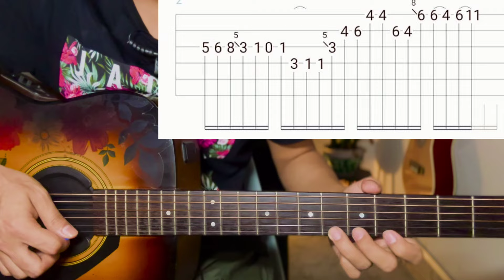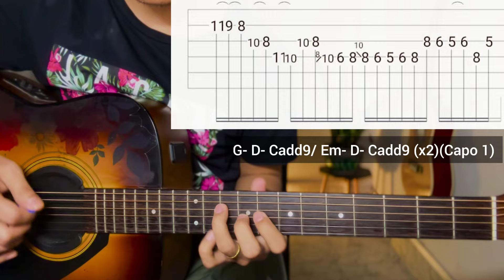Faasle - Kaavish | Guitar Solo Lesson | With Tab | (Coke Studio Season 10)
Faasle by @kaavish

Just
Keep Supporting 🎸 ❤
Keep Playing 🎸